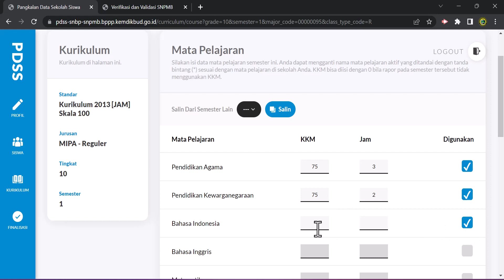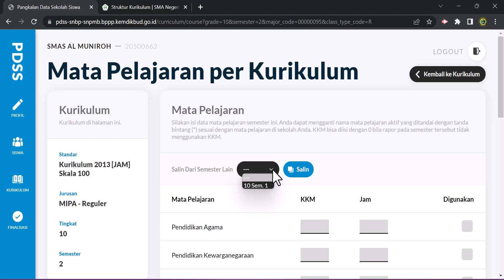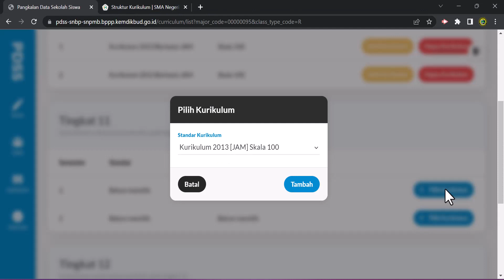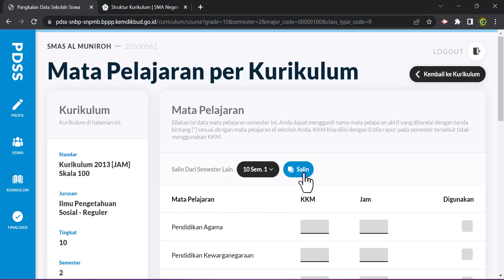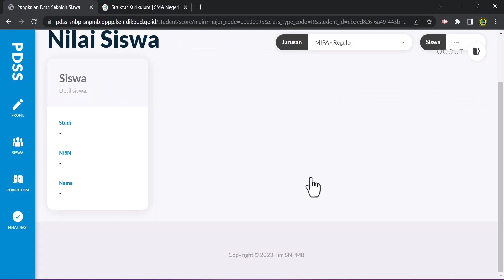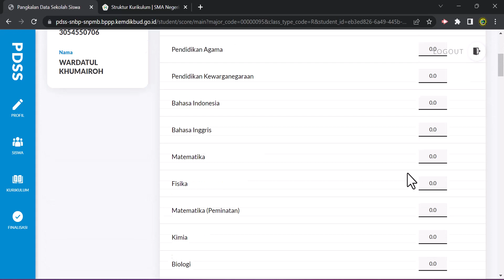Mengatur Kurikulum PDSS dan Input Nilai SNPMB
Dapodik Capture (Data Pokok Pendidikan Dasar dan Menengah)
Langkah mengatur Kurikulum di PDSS dan entry nilai siswa eligible untuk SNPMB 2023